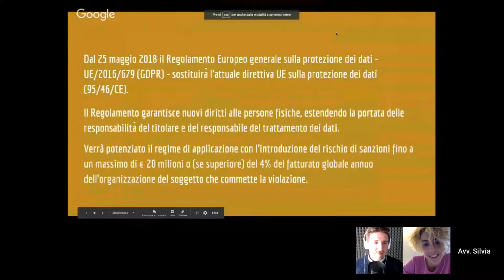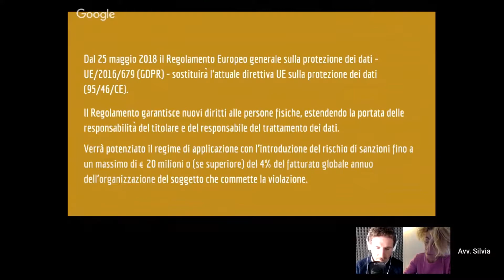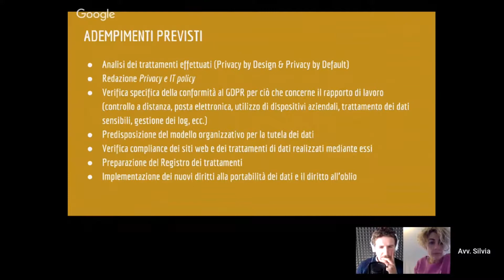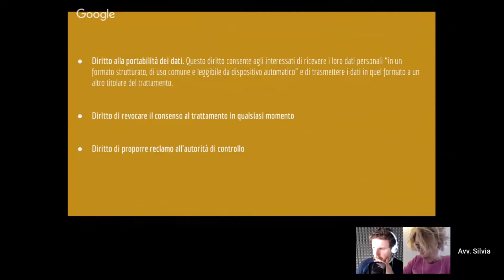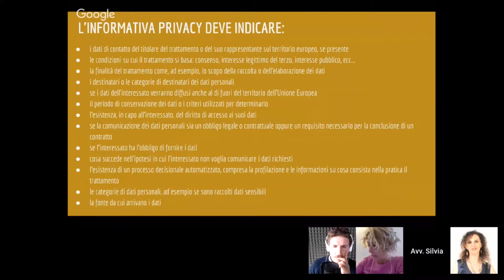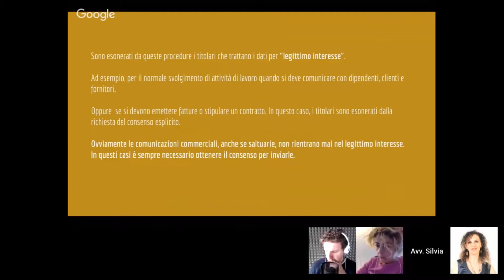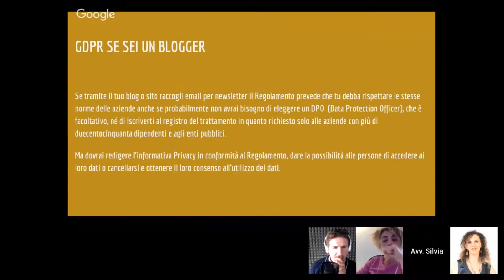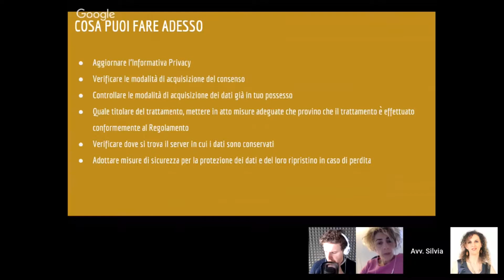LexAroundTalk: rush finale al GDPR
Sei un professionista, un consulente, una piccola impresa?

Non puoi perderti questo video!
Grazie a Strategia Digitale di Giulio Gaudiano parliamo di GDPR per professionisti e imprese.

Ripercorriamo i cambiamenti, come adeguarsi, il contenuto dell'informativa e la raccolta dei consensi.

In questo video riepilogo gli aspetti principali del GDPR e rispondo alle domande e ai dubbi di chi ha seguito il webinar.

Un breve spazio di approfondimento per comprendere l'importanza di essere compliance con il GDPR. Anche se sei un libero professionista o un consulente.

Se tratti dati personali, sia online che in formato cartaceo, il GDPR ti aspetta.

Se vuoi inviare newsletter, informazioni commerciali o profilare chi visita il tuo sito devi raccogliere il consenso in maniera conforme al GDPR.

Cosa aspetti? Manca davvero poco. Non puoi arrivare impreparato!

Se hai un sito o una piattaforma che raccoglie i dati personali dei tuoi utenti leggi anche il mio Post "Il tuo sito è a prova di GDPR?".

Per ulteriori approfondimenti o per avere maggiori informazioni su come tutelare al meglio la tua azienda contattami.

Il nostro team di professionisti ti assisterà nel processo di messa a norma.

Grazie.
A presto.